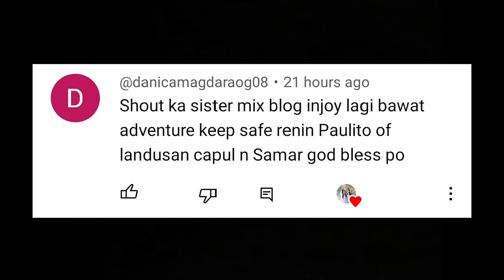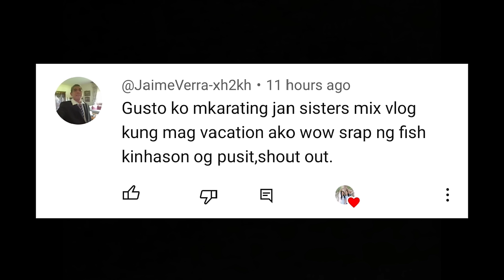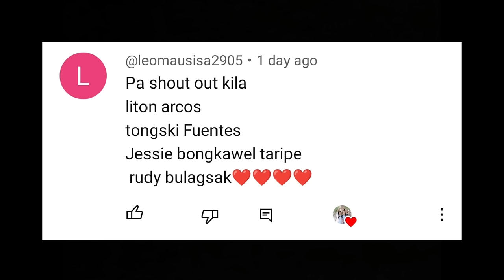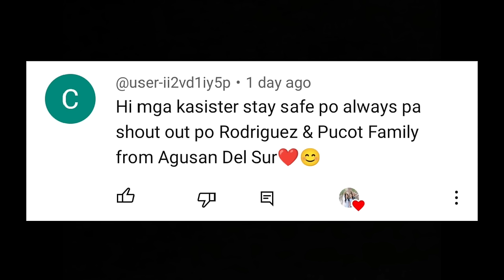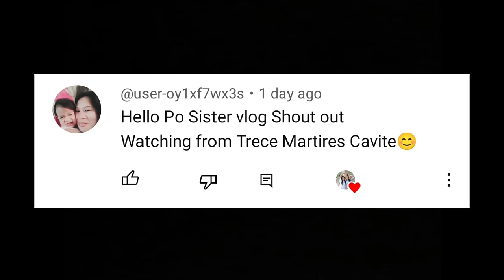KAHIT MAHANGIN MAKAHULI PARIN || CATCH AND COOK